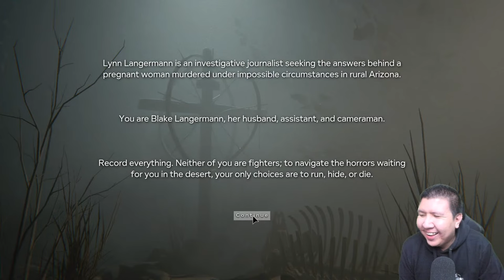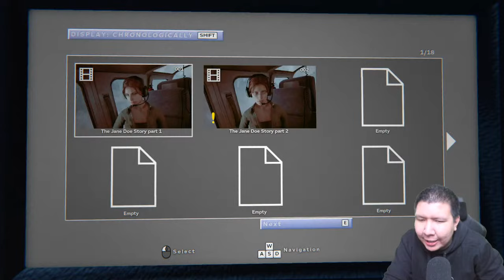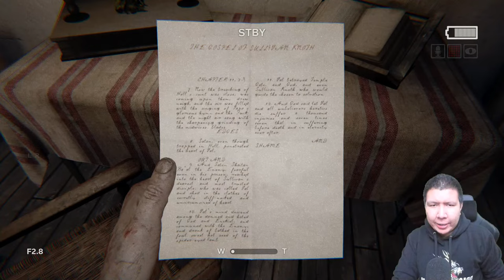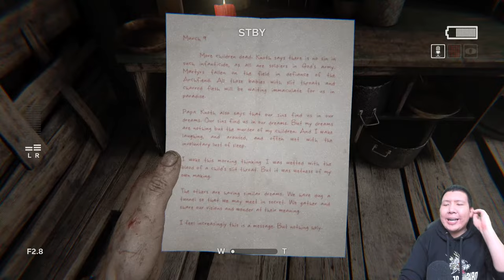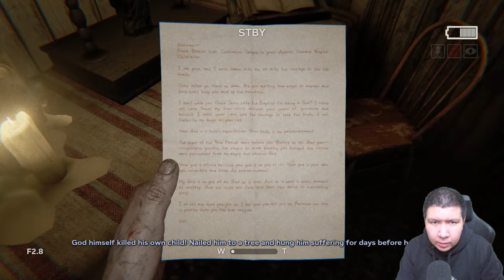KEGILAAN BARU DIMULAI! Outlast II GAMEPLAY #1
nightbot commands:

!sebutnamaku
!daganganku
!umur
!asal
!awalyoutube
!gamefavorite
!jadwal
!pacar
!cendy
!rio
!harly
!eka